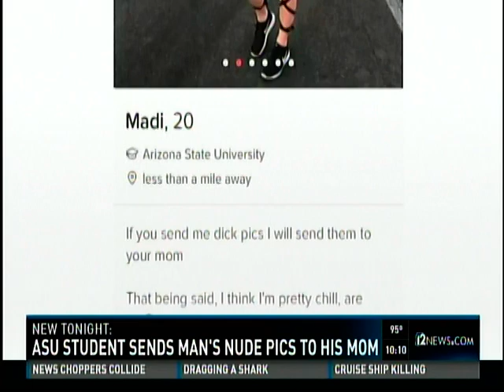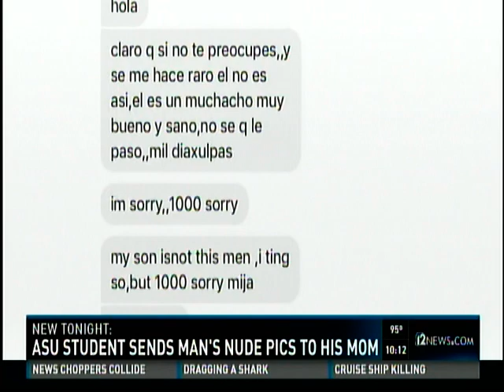ASU student sends X rated nude pictures to mothers